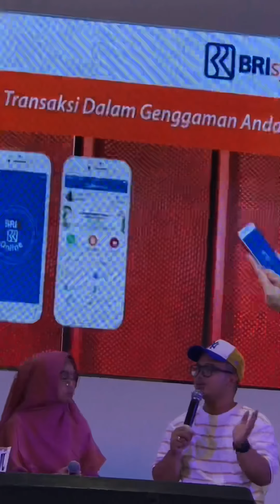Ria Ricis, Andanu Prasetyo, and Suhay Salim (Hijup Celebration Day 2019)